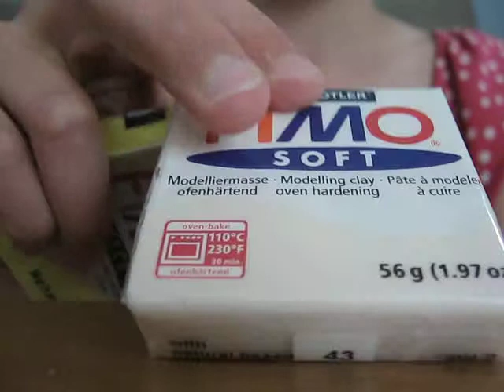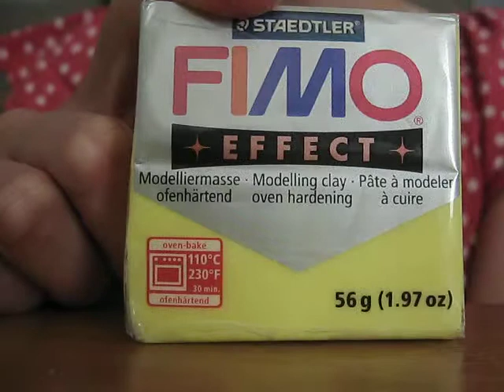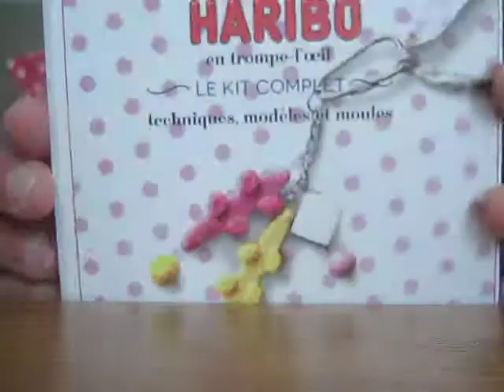Achats fimo {5} Cultura/La cabane à perles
J'espère que ça vous a plu !!